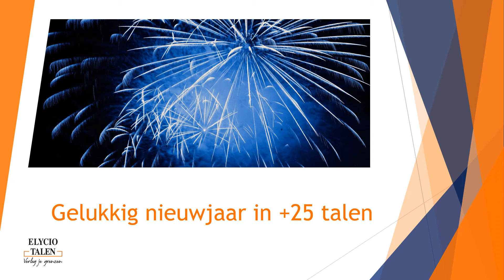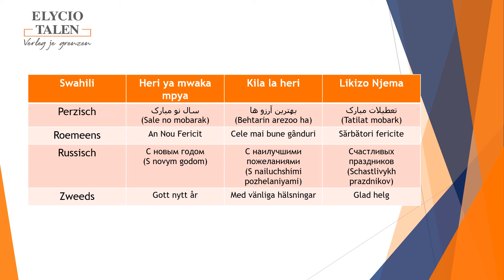Gelukkig nieuwjaar in +25 talen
Steeds meer mensen hebben vrienden en bekenden over de hele wereld. En dan is het natuurlijk wel heel leuk om ze in hun eigen taal Gelukkig Nieuwjaar of de Beste Wensen te sturen. Daarom hier deze uitdrukkingen in +25 talen. Met de beste wensen namens Elycio Talen!